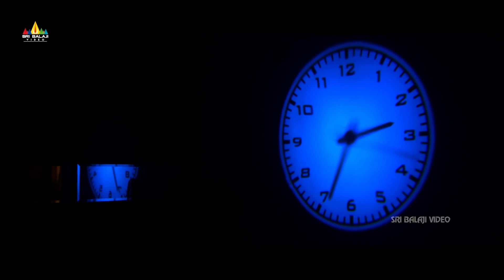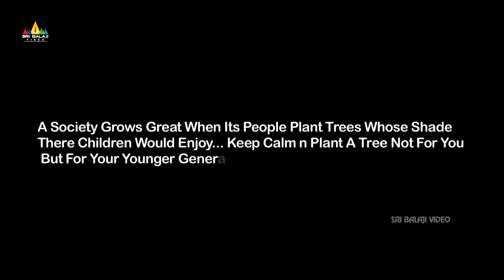Badmash Pottey Hindi Full Movie | Part 2/2 | Gullu Dada | Hyderabadi Movies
Watch & Enjoy Badmash Pottey Hindi Latest Full Movie Parts Exclusively on SriBalajiVideo.